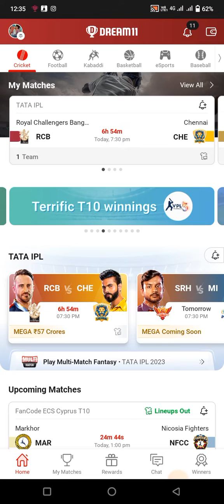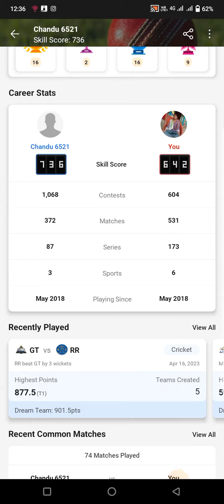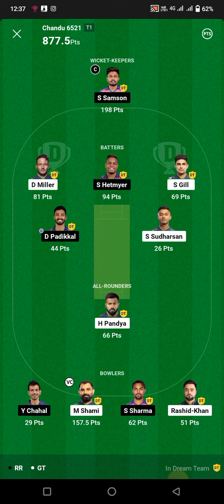Dream 11 Me Kon Bna Crore Pati ll ड्रीम 11 से 2 करोड़ कमाए Chandu ने ll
फेंटेसी क्रिकेट एप dream11 में जीत सकते हैं आप भी करोड रुपए रोज शाम को dream11 टीम लगाकर आप करोड़ों रुपए जी सकता है इसके अंदर ज्यादा सीधा 20 टीम ज्वाइन कर सकते हैं जिसके अंदर 49 से लेकर लाखों रुपए तक की जॉइनिंग होती है जिसमें आप करोड रुपये स्थलाकृति जीत सकते हैं यह आपके लक और मेहनत के ऊपर डिपेंड करता है कि आपके सिटी मनाते हैं और जो खिलाड़ी आपने उस किए हैं वह किस तरह परफॉर्म करते हैं इसी प्रकार आप भी जीत सकते हैं इस प्रकार गुजरात राजस्थान के अंदर खेले गए मैच में चंदू भैया चंदू भैया भारत के रहने वाले हैं जिन्होंने 2 करोड रुपए जीत ले हैं जो राजस्थान वर्सेस गुजरात के अंदर विनर बनने वाले को ₹20000000 प्रीमियम के द्वारा सुमित के गई है जिसके द्वारा टैक्स काटकर एक लाख एक करोड़ 40 लाख रुपये इनको दिए जाते हैं श्री चंदू भैया करोड़पति हो गई है रातों रात ll